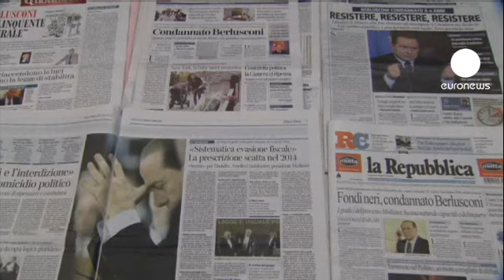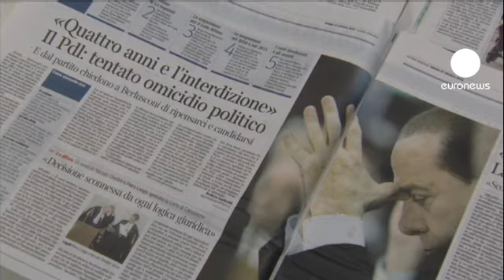Berlusconi quer reformar justiça italiana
Sílvio Berlusconi, disse, este sábado, que não será candidato ao cargo de primeiro-ministro, nas legislativas, previstas para a primavera de 2013, em Itália.

"Il Cavalieri" afirmou, no entanto, que pretende continuar na política e que terá como missão reformar o sistema judicial italiano.

"A nossa democracia não é real. Vivemos sob uma ditadura governada pelos juízes. Nós não vivemos em democracia, mas  numa
'magistraturocracia'. Então, sinto-me na obrigação de permanecer na política e concentrar a minha próxima atividade política na reforma da justiça em Itália", assegurou Berlusconi.

O antigo primeiro-ministro italiano foi, esta sexta-feira, condenado a 4 anos de prisão por fraude fiscal no âmbito do chamado caso Mediaset.

Pouco tempo depois o tribunal anunciou que Berlusconi beneficiava de uma amnistia, sendo assim a pena reduzida para um ano.